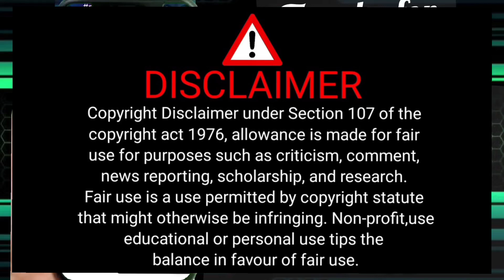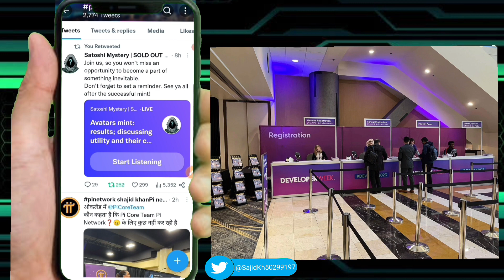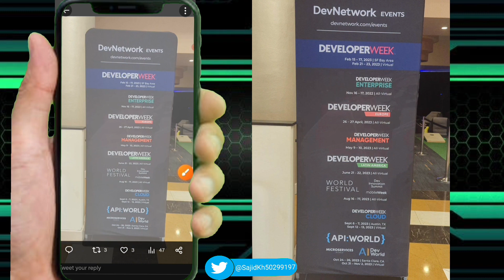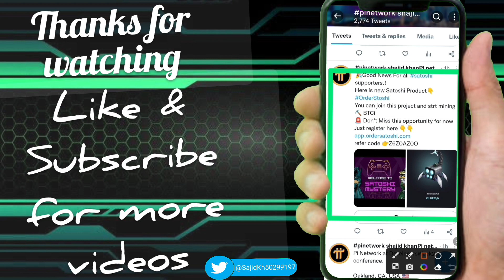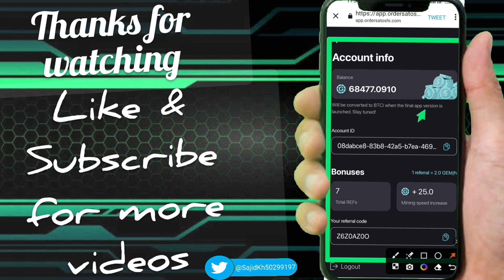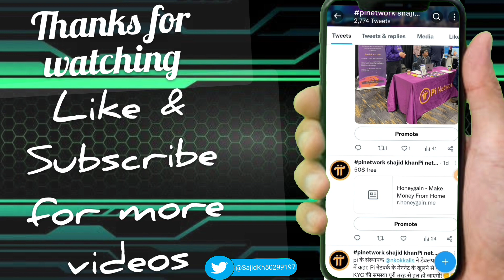pi Network Update - Pi Network at Developers Week 2023 conference.Oakland USA.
Don't Miss this opportunity for now
refer code 👉Z6Z0AZ0O

metafury